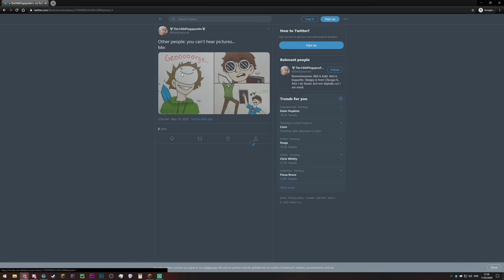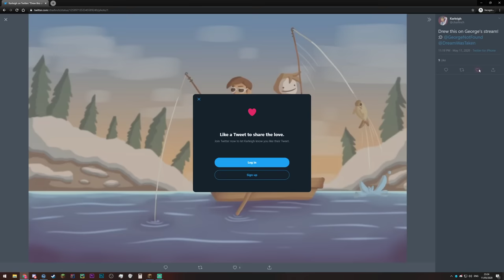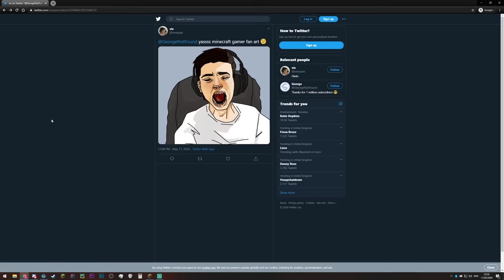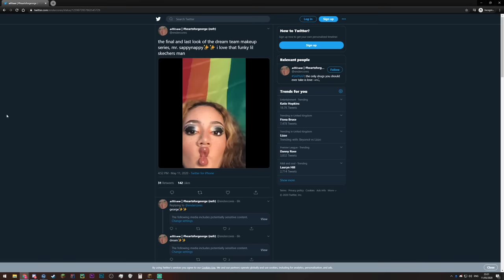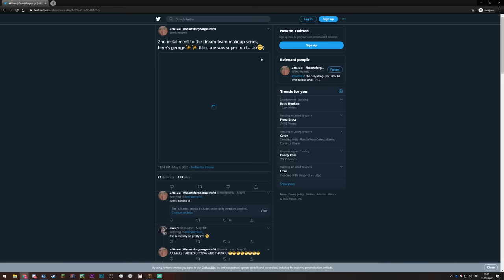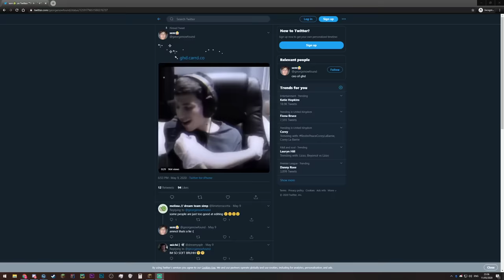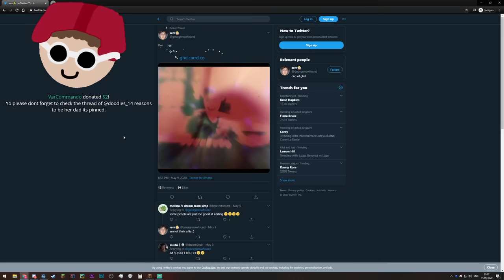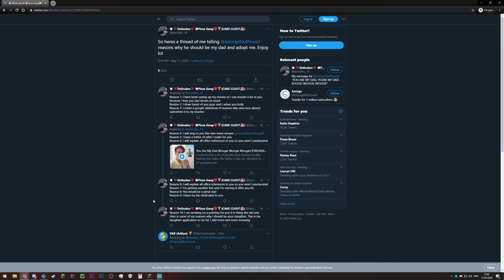Dream SMP Ep. 13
Original title of the stream: Minecraft 1.16 Survival ft. Obama

This stream was broadcasted on Twitch by the Youtuber GeorgeNotFound on May 11, 2020.